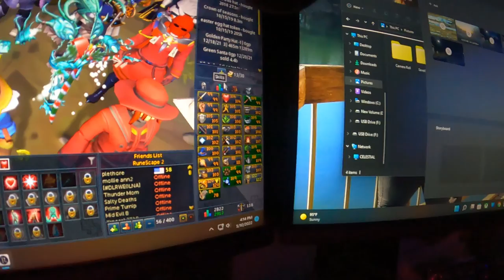Fun Day in the SUN - Daily Vlog